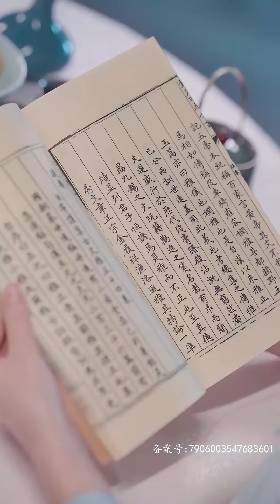【SUB】刁蠻公主屢次逃離皇宮，竟是為了鄉野的一個男兒郎？但是渣男三年不辭而別，等來的確實無聲的回應，愛而不得的兩個男人#古裝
小白就是最懂妳的頻道！